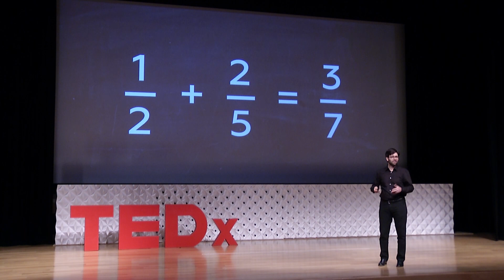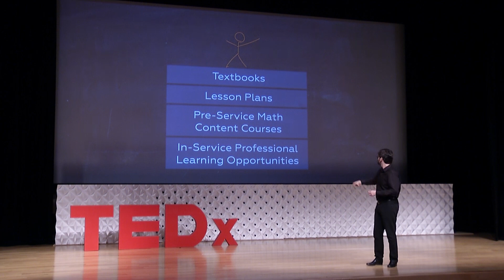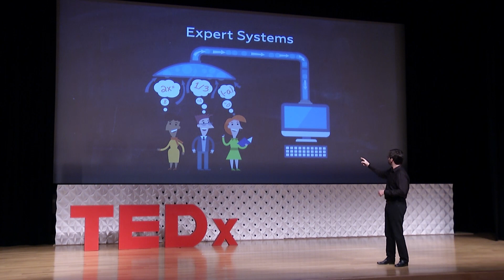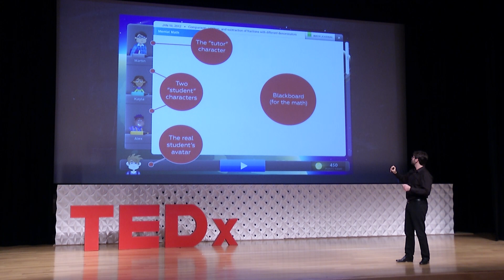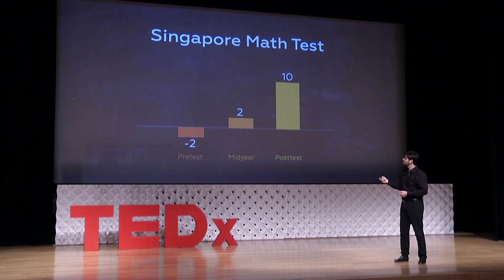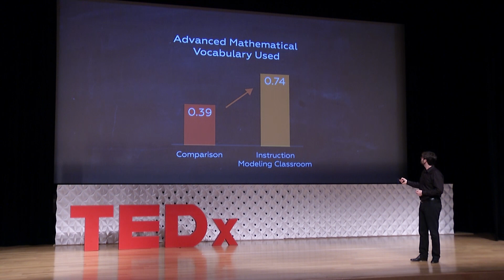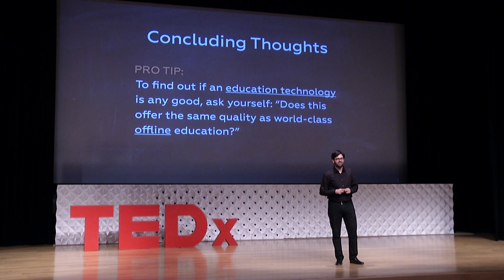How can instruction modeling help teach our kids math? | George Khachatryan | TEDxHouston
Math education is increasingly important as our economies are changed by software and  technology. George and his family, through their non-profit, have been working on using machine learning and intelligence modelling to build systems that help emulate the curriculum of the best Math educators in the world. Their expertise modeling is impacting the curriculum of many students and changing the way mathematics is taught, while leveraging machine learning, and keeping the important human connection in the mix.

George Khachatryan is a leading instructional designer. As co-founder and senior vice president of the non-profit organization Reasoning Mind, he has built online learning platforms and conducted research on teaching and learning. Reasoning Mind now serves over 100,000 students in elementary and middle schools across the country. Dr. Khachatryan is a frequent speaker on education theory and practice and has been quoted by Forbes, The Atlantic, and other media outlets. He studied pure mathematics at the University of Chicago, the University of Cambridge, and Cornell University, where he was a National Science Foundation graduate research fellow.